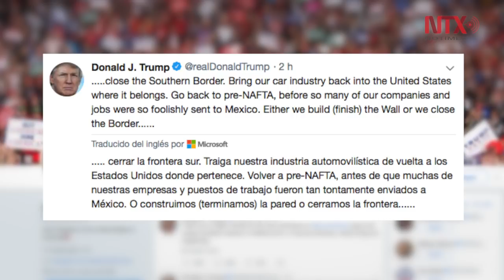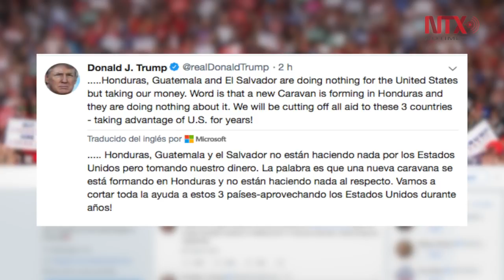Sin fondos para el muro, Trump amenaza con cerrar frontera con México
La disputa por los fondos para construir el muro podría alcanzar proporciones internacionales tras la amenaza del presidente estadunidense Donald Trump de cerrar la frontera con México si los demócratas mantienen su negativa a incluir en el presupuesto una partida para el muro.